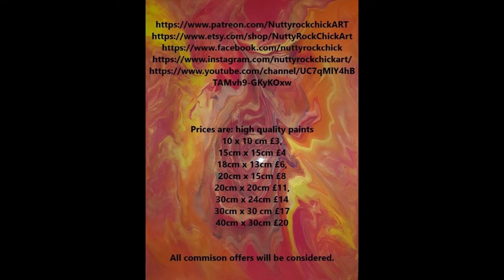Techincolour Tidal Wave (Wandering Open Cup)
Prices are: high quality paints
18cm x 13cm £6,
20cm x 15cm £8
20cm x 20cm £11,
30cm x 24cm £14
30cm x 30 cm £17
40cm x 30cm £20
All commison offers will be considered.